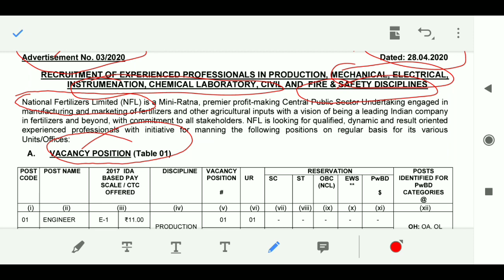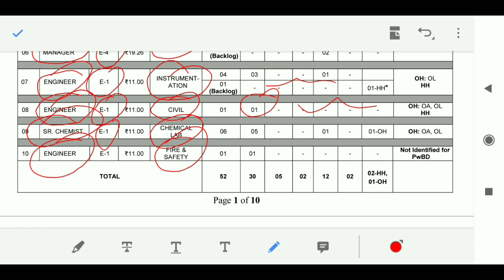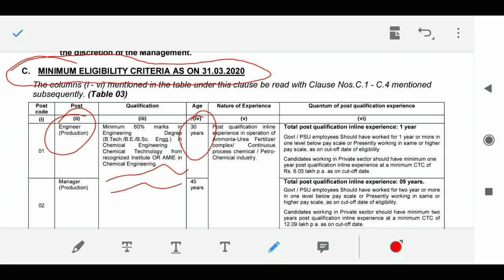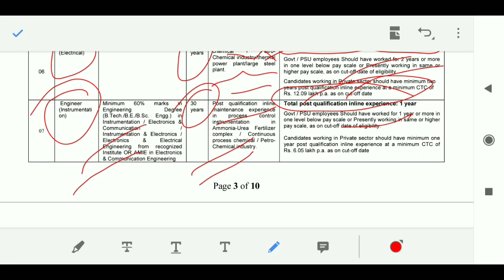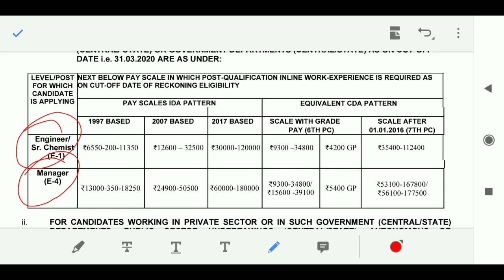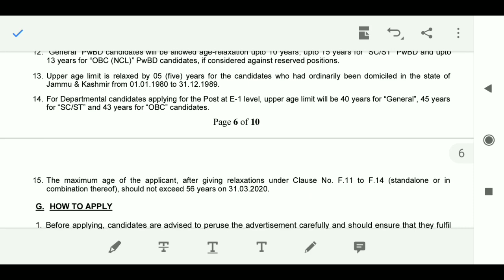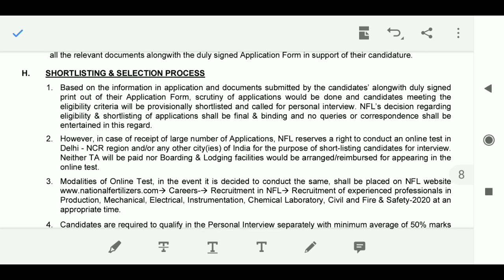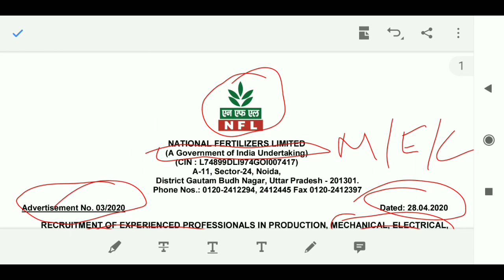Engineer Recruitment 2020 | NFL 2020 | National Fertilizer Limited 2020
NFLrecruitment2020 | NFL 2020 | National Fertilizer Limited 2020 , engineering post , Manager post
NATIONAL FERTILIZERS LIMITED
(A Government of India Undertaking)
(CIN : L74899DLI974GOI007417)
A-11, Sector-24, Noida,
District Gautam Budh Nagar, Uttar Pradesh - 201301.

RECRUITMENT OF EXPERIENCED PROFESSIONALS IN PRODUCTION, MECHANICAL, ELECTRICAL,
INSTRUMENATION, CHEMICAL LABORATORY, CIVIL AND FIRE & SAFETY DISCIPLINES

Candidates fulfilling the prescribed eligibility criteria should download and print the prescribed Application Form
Careers Recruitment in NFL Recruitment
of experienced professionals in Production, Mechanical, Electrical, Instrumentation, Chemical Laboratory, Civil
and Fire & Safety-2020. The Application Form, duly filled and signed, alongwith self-attested copies of the
documents / certificates, as mentioned at Sl. No. G.6, should reach in a sealed envelope cover super-scribed
with “APPLICATION FOR THE POST OF ______ (POST NAME) - 2020” at the following address:
“General Manager (HR), National Fertilizers Limited,
A-1
allindiavecancy GovernmentNaukriOfficial जिसमें आप सभी अप्लाई कर सकते हैं आप वीडियो को पूरा देखें हम यहां आपको बताएंगे कैसे आपको इस नौकरी के लिए अप्लाई करना है दोस्तों अगर आपको यह फॉर्म भरना है और अगर आपको कोई भी परेशानी आ रही है तो आप हमें कमेंट में मैसेज कर दें हम आपको पूरा बताएंगे कि आपको कैसे यह फॉर्म भरना है दोस्तों वीडियो अच्छी लगी हो तो लाइक और सब्सक्राइब कर ले और शेयर जरूर करें धन्यवाद Channel Link Government Naukri Official 👇🏻👇🏻

यहां टच करके आप इस फॉर्म को देख सकते हैं Notification PDF link 👇🏻👇🏻

और भी video को देखने के लिए आप यहां टच कर सकते हैं

 For more Information and collect details about Any post and any Vacancies or Channel to Message me in Comment, I'll Contact you Thank you for Supporting Give me Like, Share , Subscribe. Thanks.

Instagram 👉🏻 I'm on Instagram as @gov.noukri.official. Install the app to follow my photos and videos.

Government naukri official , governmentnaukriofficial , GOVERNMENTNAUKRIOFFICIAL GovernmentNaukriOfficial ,